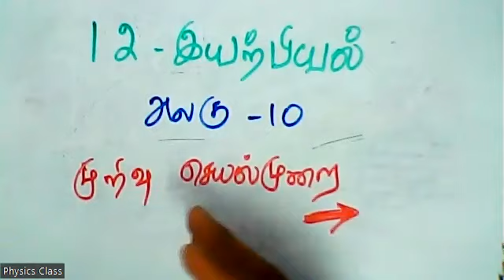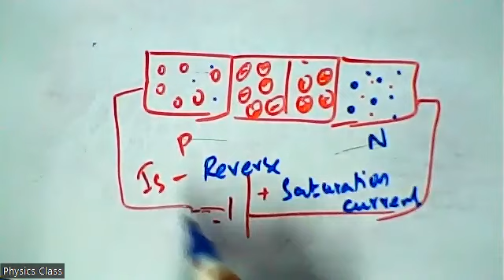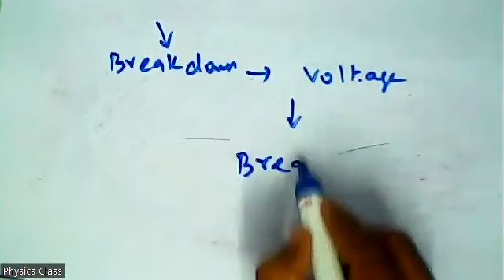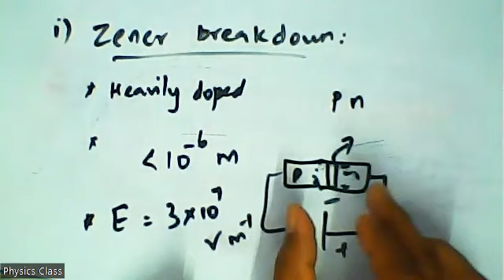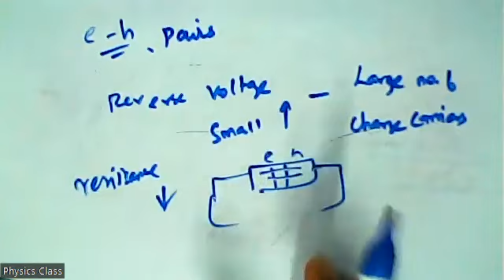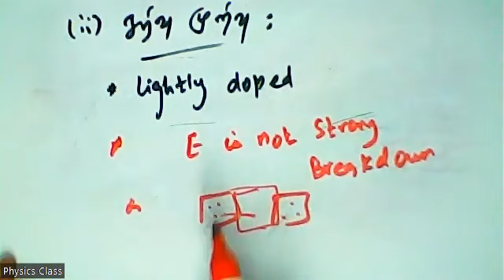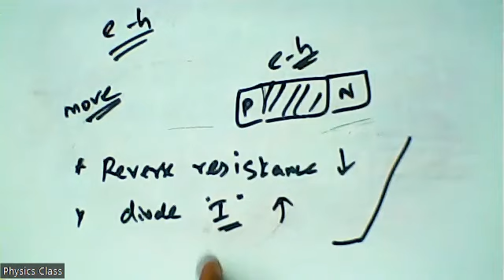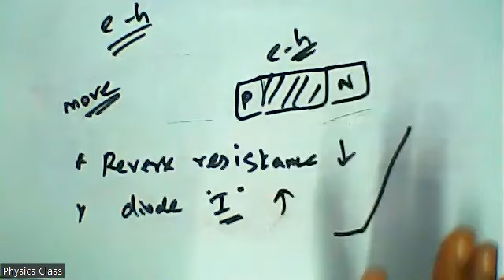(12th Physics TN) Breakdown mechanism / முறிவு செயல்முறை, Zener breakdown / செனார் முறிவு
Electronics and Communication / எலக்ட்ரானியல் மற்றும் தகவல் தொடர்பு அமைப்புகள்- Breakdown mechanism / முறிவு செயல்முறை, Zener breakdown / செனார் முறிவு, Avalanche breakdown / சரிவு முறிவு